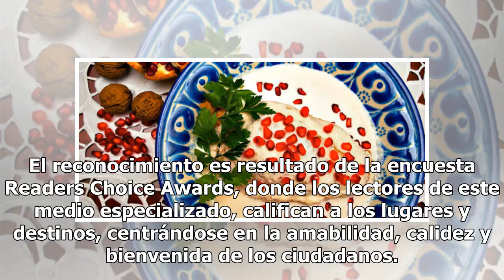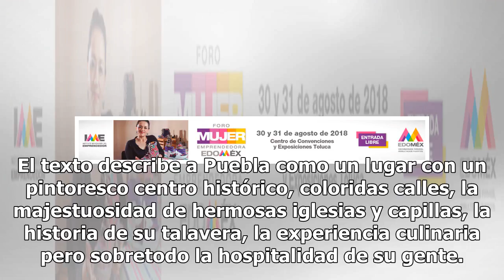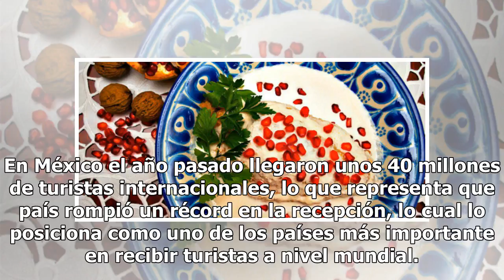Puebla, dentro de las 10 ciudades más amables del mundo: CNT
El portal Condé Nast Traveler (CTN), colocó a Puebla entre las diez ciudades más amables para visitar en 2018.En la lista de este año destacan dos ciudades mexicanas que según el portal, cuentan con propuestas turísticas, culturales novedosas y una calidez única en sus habitantes, prestadores de ser...